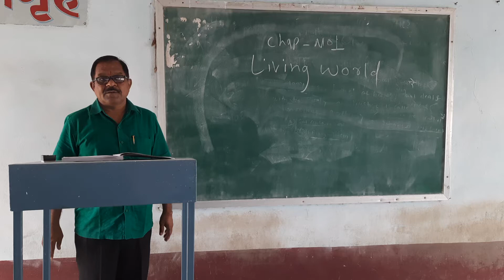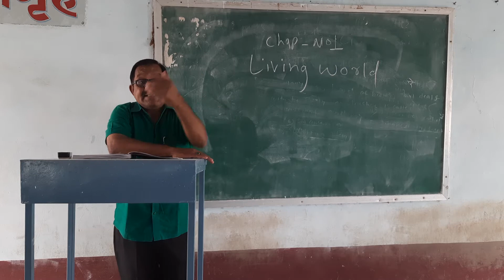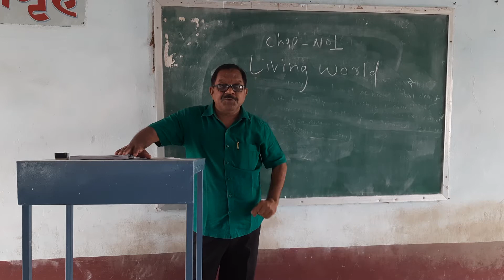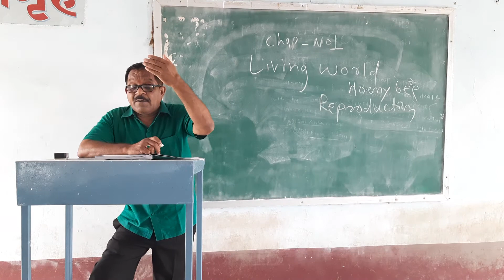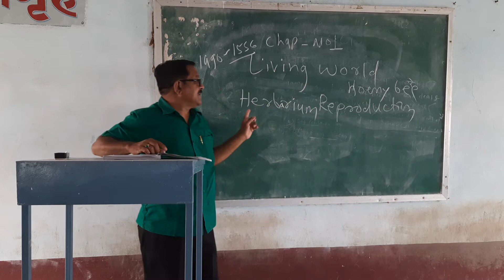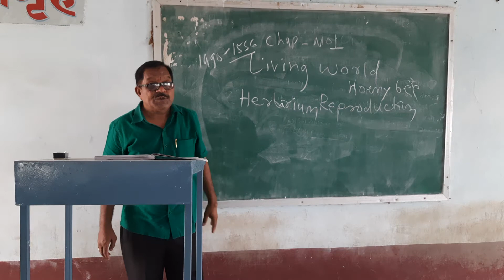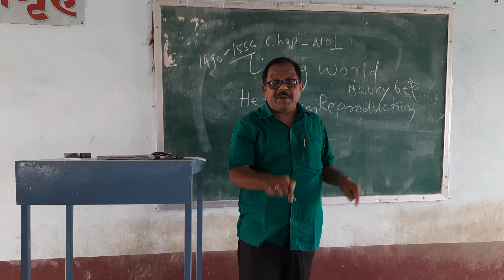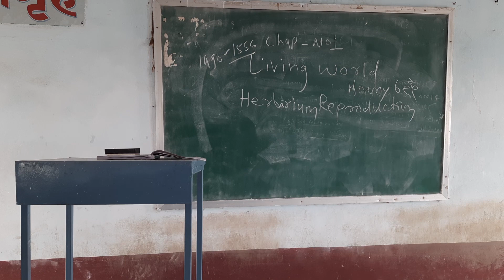11th sci Living world by.Dhumal. S.R